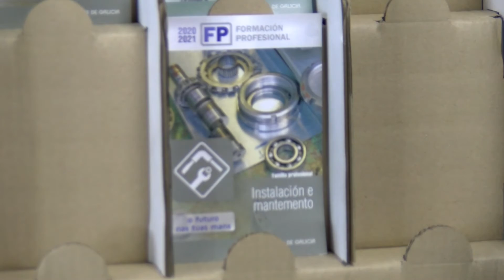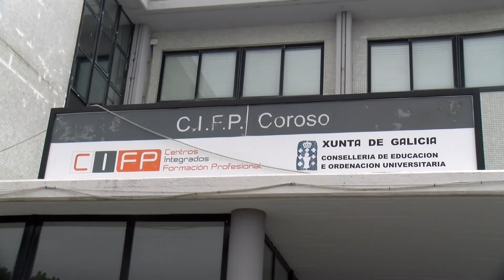26072022 01 PREGUNTAS RUA IMPACTO NOVAS TECNOLOXIAS